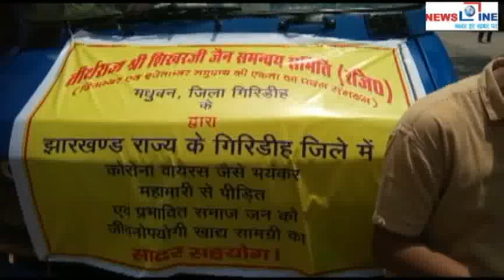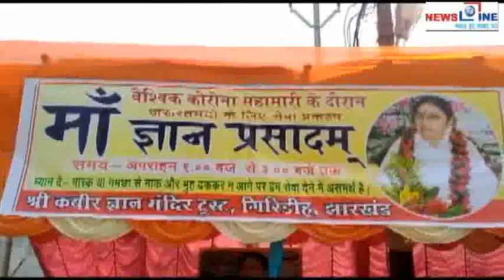Newsline Giridih 23 April 2020